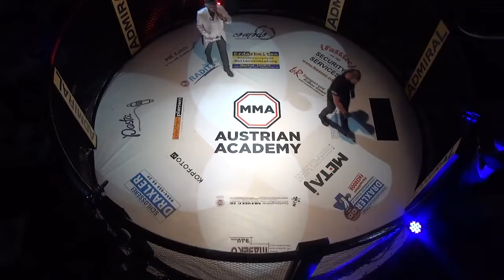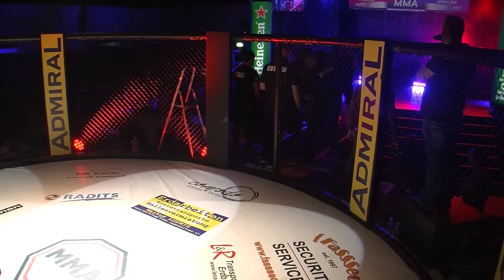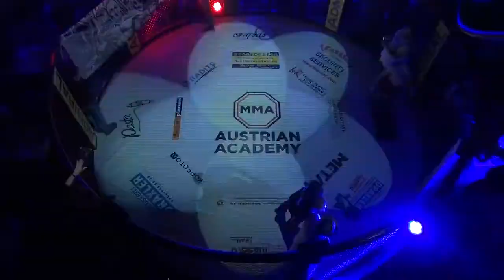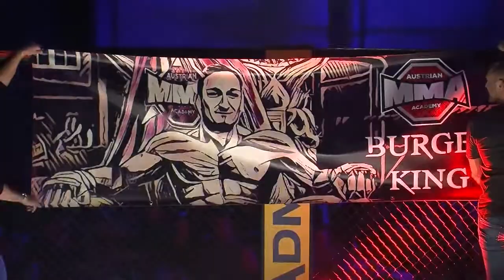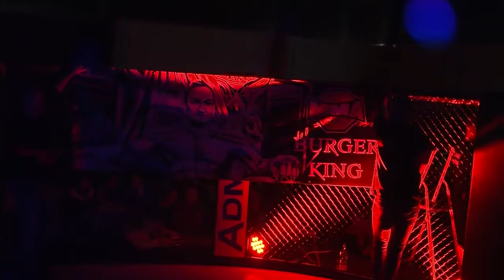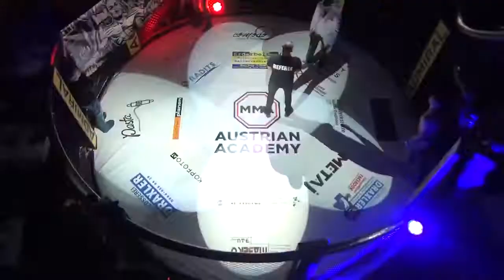BURGER THOMAS vs AHMETI MIRALEM AFN4